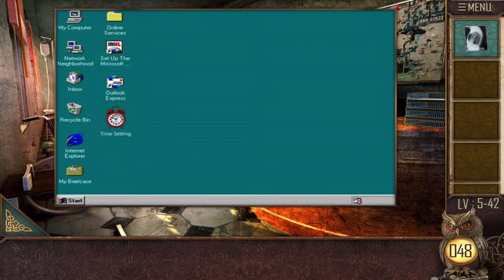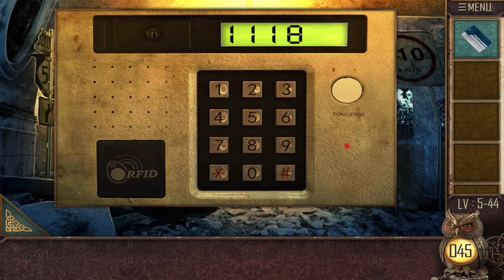Room Escape: 50 Rooms Chap 5 Lvl 41-50 by Shenzhen Zhonglian Hudong Technology Co., Ltd Walkthrough